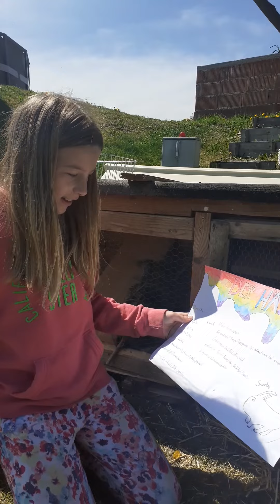Tierbeschreibung ( mein Hase)für die Schule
Elena macht für die Schule eine Tierbeschreibung, und zwar über Hasen 🐰☀️🤗